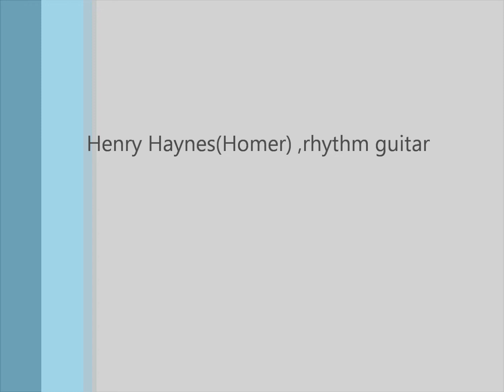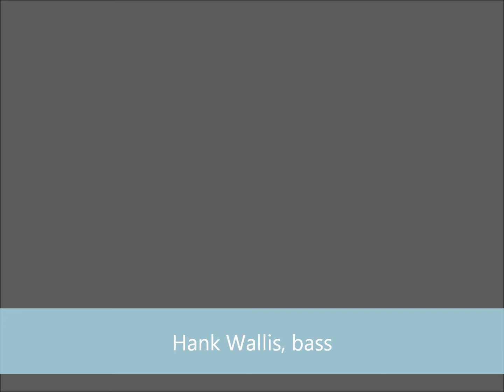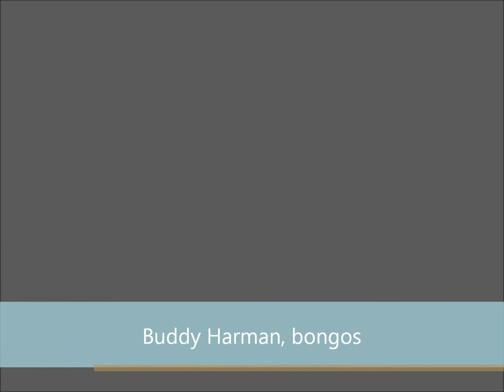Take the" A" Train(A列車で行こう）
Homer & Jethro